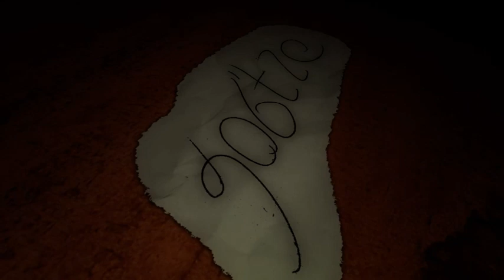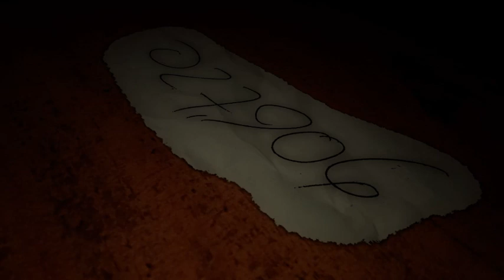[Tales of Horror] YOG'TZE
A mysterious note followed by a mysterious death

Bring More Insanity to your Drab, Uneventful Life!